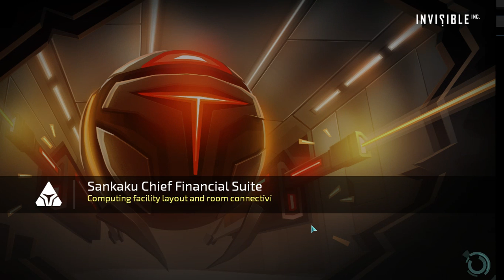Invisible Inc Part 03